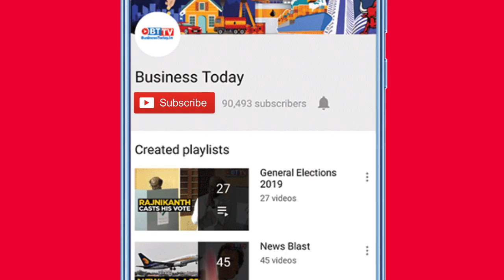PM Modi pushes for tax reform amid pandemic, launches 'Transparent Taxation'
Prime Minister Narendra Modi on Thursday launched a new platform called ‘Transparent Taxation- Honoring the Honest’ to strengthen the efforts for reforming the tax system. Dedicating the new platform to honest taxpayers, PM Modi said that honest taxpayers played an important role in national development. "Banking the unbanked, securing the unsecured is our motto", he added. Watch the video for more.